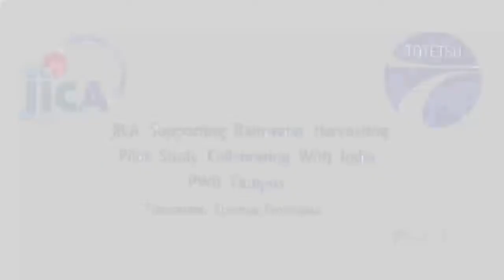2JICA Suporting Rainwater Harvesting PWD campus. Chennai